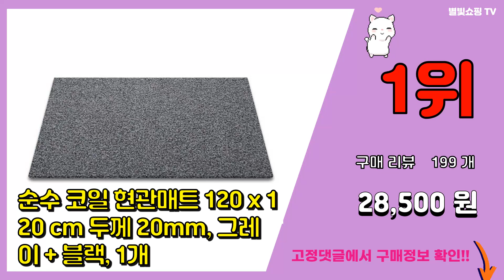코일매트 추천 판매순위 Top10 || 가격 평점 후기 비교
❤️❤️❤️요즘 가장 많이팔린 코일매트 추천❤️❤️❤️

[00:01]
10위. 레디박스 해피웰컴 바닥 출입구 현관 발 [15,900원]

[00:06]
9위. 라이프코어 코일매트 130x100cm 두께20mm 일반형, 레드투톤 [일반형], 1개 [27,600원]

[00:11]
8위. 메이튼 차량용 1열 + 2열 코일 카매트 확장형, 더뉴스파크 (18년5월~22년10월)_D [38,900원]

[00:16]
7위. 폴라도레 코일 현관매트 출입구 베란다 발판 대형 매트, 06.스마일체크_다크그레이, 2.8 [28,910원]

[00:21]
6위. 루이모 현관 발매트 코일매트 60*90 80*120 120*140, 120*120cm, a [46,400원]

[00:26]
5위. 북유럽 스타일 현관 코일 매트 베란다 발매트 현관문 발판 화장실 타일 바닥 롤 데크 주방 [15,800원]

[00:31]
4위. 코일매트 80X60 160X60cm 욕실 주방 현관발매트, 160X60cm(레드), 1개 [29,900원]

[00:36]
3위. 와이투 코일현관매트 미끄럼방지 두께 20mm, 150 x 120cm, 브라운, 1개 [39,900원]

[00:41]
2위. 폴라도레 코일 현관매트 출입구 베란다 발판 대형 매트, 13.일러스트플라워, 3.120x1 [45,910원]

[00:46]
1위. 순수 코일 현관매트 120 x 120 cm 두께 20mm, 그레이 + 블랙, 1개 [28,500원]